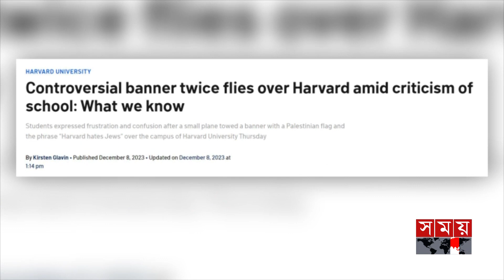হার্ভার্ড ক্যাম্পাসের আকাশে ফিলিস্তিনের পতাকা | Harvard University | Palestinian Flag | Somoy TV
বিশ্বখ্যাত হার্ভার্ড বিশ্ববিদ্যালয় ক্যাম্পাসের আকাশে উড়ল ফিলিস্তিনের পতাকা। ছোট বিমানের পেছনের অংশে ফিলিস্তিনের পতাকা ছাড়াও ছিল ইহুদিদের প্রতি ক্ষোভের বার্তা।

Somoy TV: t.ly/Se1z
Somoy TV Bulletin: t.ly/iqIq
Somoy Entertainment: t.ly/3dWC
Somoy Sports: t.ly/iASp
SOMOY TV ISLAMIC: t.ly/zU6a

Somoynews.tv: t.ly/Y7ab
খেলার সময়: t.ly/xJ5H
সময়ের গল্প: t.ly/EW3M
এ সময়ের বাণিজ্য : t.ly/m3ir

Groups:
Somoy TV (Official)✅: t.ly/ajiO
Somoy Entertainment✅: t.ly/8CLh
Somoy Business✅: t.ly/4xaJ